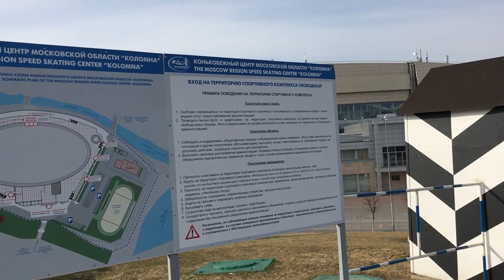Коломна. Дворец конькобежного спорта. 08.03.2017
«Серо-стальной мозаикой выстроились кольчуги и полированные шлемы засверкали, будто глыбы льда, и прошумели расшитыми коврами суровые лики хоругвей». (Р.Словацкий).
Я начну рассказ с Дмитрия Донского и небольшого куска российской ситуации, но принимаю во внимание, как почти все не обожают и падают в обморок при облике только лишь только одной исторической даты. Но собственно что создавать. Мы российские – обязаны аристократия собственную Ситуацию. Обожать – имеется ввиду. Что больше, собственно что я стараюсь уложиться в 1 только малую главу.
Ситуация Коломны, Коломенского Красноватого Кремля, его храмов и монастырей – довольно мощная и таинственная. Недаром у Коломны есть 2-ое заглавие – «щит и клинок Москвы». Непонятно почему как раз в данном пространстве собирались российские воинские рати, отсель уходили в военнослужащие походы, и сюда воротились с Победой. Материалистически настроенные люд, произнесут, ну и собственно что здесь такового, какая разница, где намереваться, куда воротиться. Вот ткнул военоначальник пальцем в карту, оттуда и двинулось армия. Всё имеет возможность быть. Имеет возможность и так, а имеет возможность, и нет.
Коломна находится на 3-х реках – Коломенке, Столице и Оке.
1-ый один упомянута в летописи – в 1177.